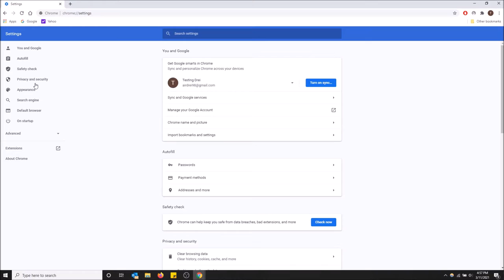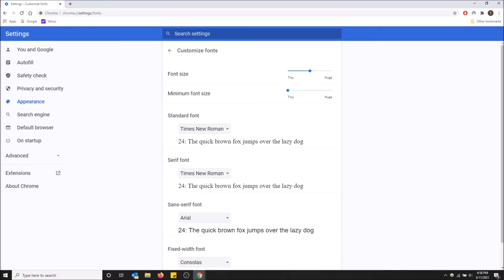How to Change the Font Size in Chrome!